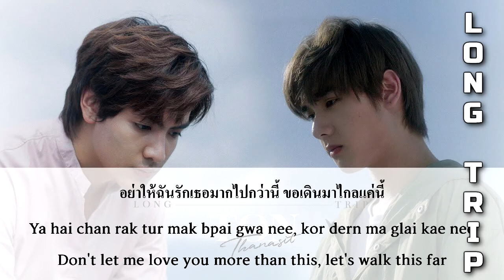ต้น ธนษิต - Long Trip [Thai-Rom-Eng]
Video Restricted due to copyright:
Here's a lyric video on Google Drive that I make:
คำร้อง :  อัจฉริยา ดุลยไพบูลย์
ทำนอง : อัจฉริยา ดุลยไพบูลย์
เรียบเรียง : ประทีป สิริอิสสระนันท์

ดูเหมือนเราเข้ากัน และไปด้วยกันได้ดี
du meuan rao kao gan, lae bpai duay gan dai di

ช่วงเวลาของเราที่มี บอกฉันให้เรายิ่งใกล้
chuang wela kong rao ti mi bok chan hai rao ying klai

วันที่ฉันรักเธอ และมีแค่เธอทั้งใจ
wan ti chan rak ter, lae mi kae ter tang jai

เธอยังดูเหมือนมองหาใคร และฉันไม่ใช่คนนั้น
ter yang du meuan mong ha krai, lae chan mai chai kon nan

สิ่งที่ทำลงไป ที่จริงแล้วเธอก็ไม่ผิด
sing ti tam long bpai, ti ching laew ter ko mai pit

แค่มันบังเอิญมีคนเก็บไปคิด
kae man bang eun mi kon, kep bpai kit

สิ่งที่เธอแสดง ทำให้ฉันนึกว่ามีสิทธิ์
sing ti ter sdaeng, tam hai chan neuk wa mi sit

แต่มันก็คงไม่มีวันนั้น
dtae man ko kong mai mi wan nan

อย่าให้ฉันรักเธอมากไปกว่านี้ ขอเดินมาไกลแค่นี้
ya hai chan rak ter mak bpai kwa ni, ko deun ma klai kae ni

ถ้าเธอมองฉันเป็นคนที่คั่นเวลา อยากมีกันเพียงแค่บางเวลา
ta ter mong chan bpen kon ti kan wela, yak mi gan piang kae bang wela

ก่อนจะรักเธอมากไปกว่านี้ จะรับความจริงโดยดี
kon ja rak ter mak bpai kwa ni, ja rap kwam ching doy di

ช่วยหยุดฉันเอาไว้ตรงนี้ได้ไหม ถ้าเธอรอใครที่ไม่ใช่ฉัน
chuay yut chan ao wai dtrong ni dai mai, ta ter ro krai ti mai chai chan

ก่อนที่จะเกินเลยไป อย่าให้ฉันเข้าใจอย่างนั้น
kon ti ja keun ley bpai, ya hai chan kao jai yang nan

ถ้าไม่มีหัวใจให้กัน อย่าทำเหมือนว่าเธอรัก
ta mai mi hua jai hai gan, ya tam meuan wa ter rak